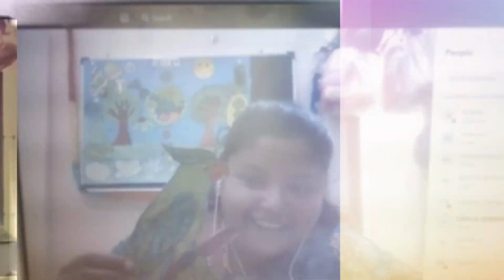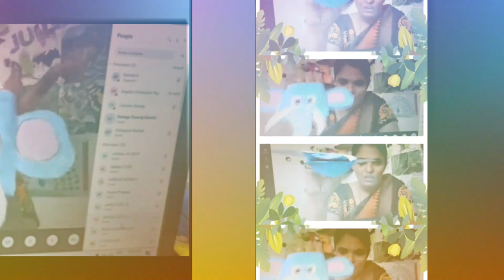THANK YOU TEACHERS....|TRIBUTE VIDEO TO TEACHERS